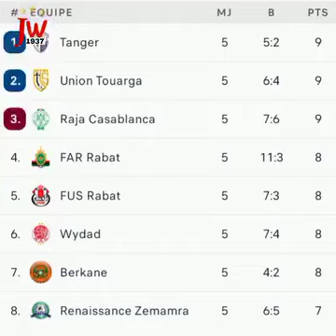كل الدعم أشرف .. ❤️